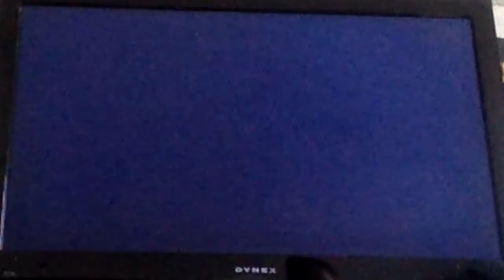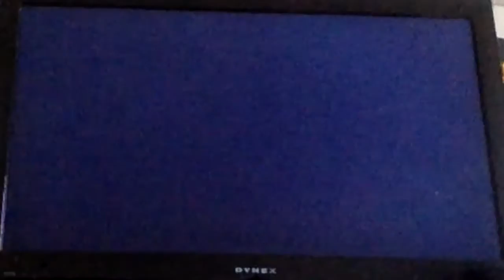Super Mario Maker Episode 39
Wlcome back to some more Super Mario Maker!